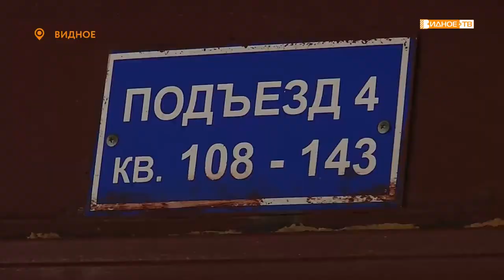В ГОСТИ С ПОДАРКАМИ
Депутат московской областной Думы Владимир Жук поздравил с праздниками людей с ограниченными возможностями, проживающих в городе Видное. Во время своего визита он вручил продуктовые наборы Ольге Варламовой, Анастасии Моисеевой и Валерию Бочманову.